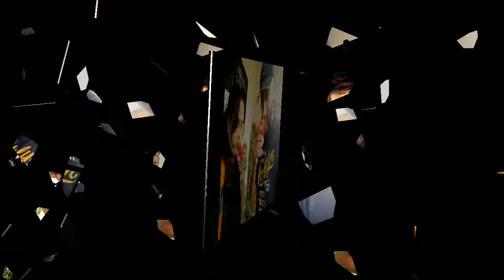Nipa's Tiny World 🍁Vlog-29/Quarantine এ জরুরী Exercise আর নতুন স্বাদে তরমুজের জুস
watermelon juice recipe.What should we Eat before and after exercise, Benefit of exercise..